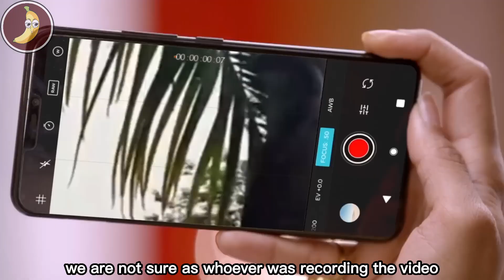If This Was Not Caught On Camera No One Would Have